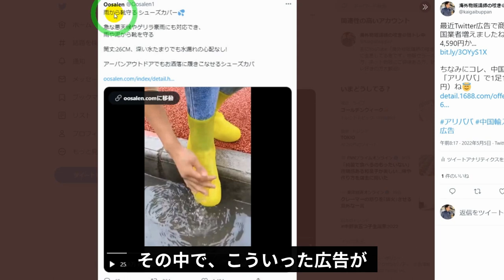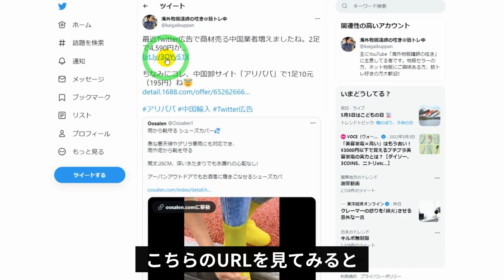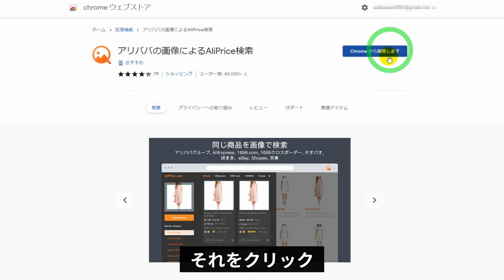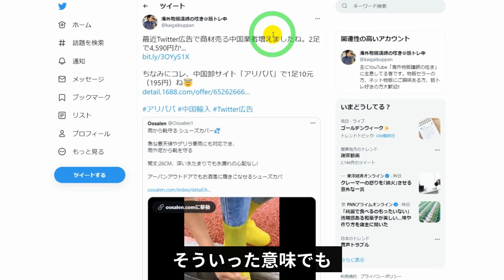【警鐘】Twitter広告で「195円」の商品を「2足4,590円」で売ってる中国業者がえぐい😅！画像ダウンロード不要で、アリババ画像検索する方法（Google Chrome拡張機能）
該当ツイート by 海外物販講師の呟き＠筋トレ中

アリババの画像によるAliPrice検索（Google Chrome拡張機能）